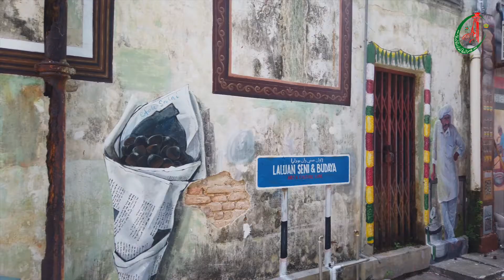JALAN-JALAN KOTA BHARU (SIRI 1)